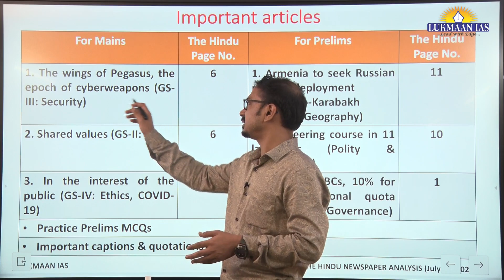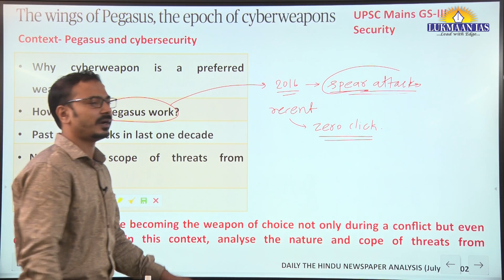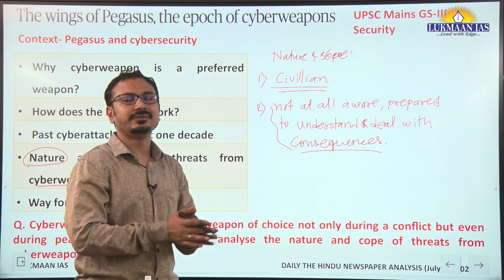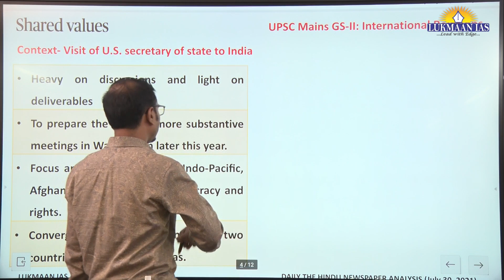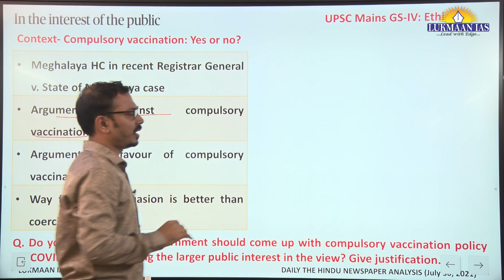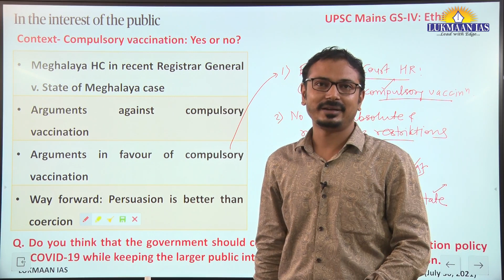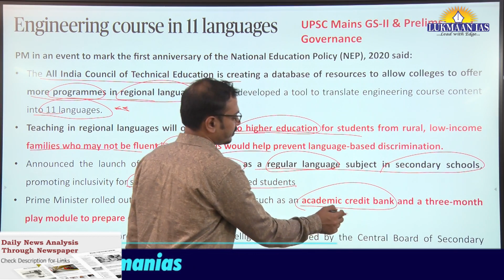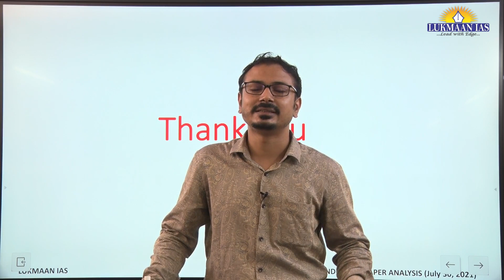The Hindu Newspaper Analysis | July 30, 2021 | By Laxmikant Jaybhaye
ADDRESS :
60/17, SECOND FLOOR (ABOVE SUBWAY RESTAURANT), OLD RAJINDER NAGAR, NEW DELHI- 110060

1. Daily Current Affairs-A News bulletin.
2. WSDP (Writing Skill Development Program): Link for important articles, important quotes of the day, GS/ESSAY/ETHICS MAINS-BASED questions for daily writing practice COMPILED from newspapers/blogs/websites/online news media like the Print, the Quint and the Wire.
3. Daily Writing Practice: Every day one question for GS, Ethics and Optional Subjects and their model answers.
4. S Ansari and the Lukmaan Team guiding on how to write good answers?
5. Detail analysis of civil services examination based on last five years reports of the UPSC.
6. A separate forum for debate of optional subjects-how to opt optional subject?
7. PT MCQ and their answers & explanations
8. Weekly Current Affairs
9. ED(Editorial Discussion) CLASSES NOTES-the best substitute for current developments
10. Miscellaneous type of information/reports like the Economic Survey,etc.